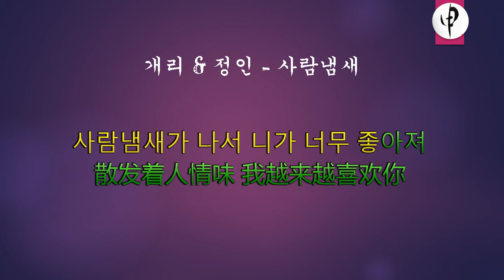개리 & 정인 - 사람냄새